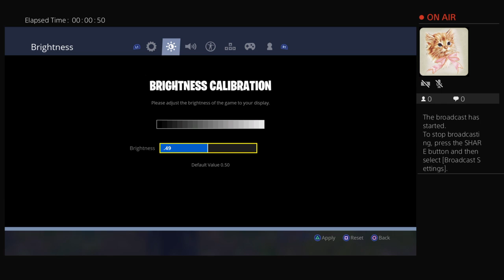Ssssshhh we not timming(JUSST KIDDING)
Fortinaite😂😂lol